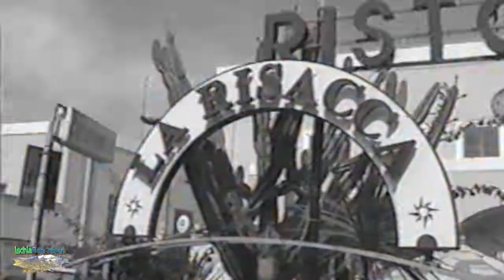Anno 2002: La Banda Aurora di Panza d’Ischia in trasferta all’isola di Ponza – Terza Parte